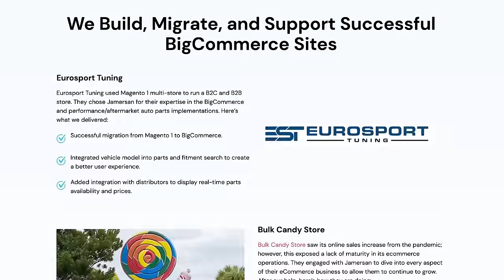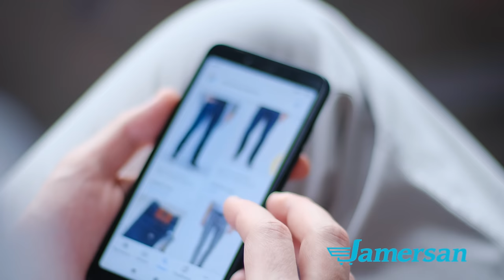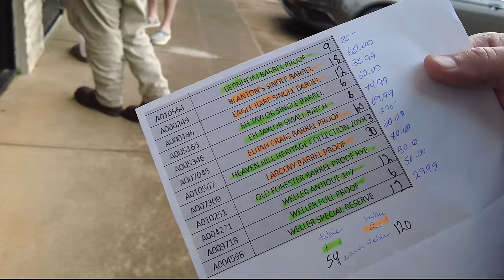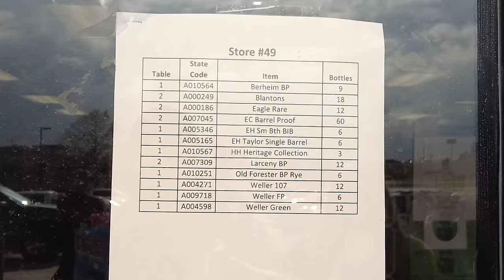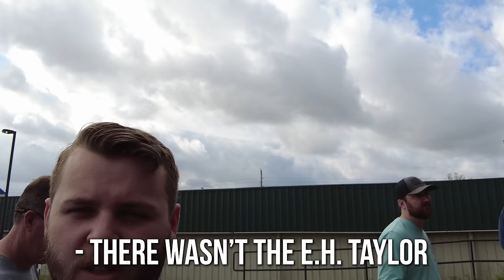Everything Went WRONG Bourbon Hunting For Weller Antique 107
Looking to scale your small-to-medium size business's ecommerce store? With over 20 years of experience, Jamersan is here to help! and sign up for a free consultation today to see how we can assist you.

In this video, follow along with Brewzle's journey as he attends the Alabama Quarterly bourbon lottery. Unfortunately, luck isn't on his side as he did not win a spot in line. However, his fortune takes a turn when a friend who did win a spot offers to wait in line for him.

Excited to finally have more potential of getting his hands on sought-after bottles like Weller Antique 107, E.H. Taylor Single Barrel, and Heaven Hill’s Heritage Collection, Brewzle eagerly waits for his friend's return. But when he finally receives the bottles, he realizes it's not what he was expecting. Will Brewzle be able to find redemption in this bourbon misadventure? Tune in to find out!

00:00 We didn't win the lottery...kind of
00:40 We're taking the Lincoln to Troy, AL
02:51 Back of the line
05:39 Get ecommerce help with Jamersan
06:33 They've got Blanton's, Elijah Craig, Eagle Rare, Etc.
08:01 We don't have enough clout to cut the line
10:10 The bottle list is posted
12:58 I've been caught in 4K
15:13 We have an official spot in line
19:39 The Brewzle Eagle Has Landed
23:21 The Great Weller Debacle of 2023
25:32 We take our pick
28:01 Let's try the pick